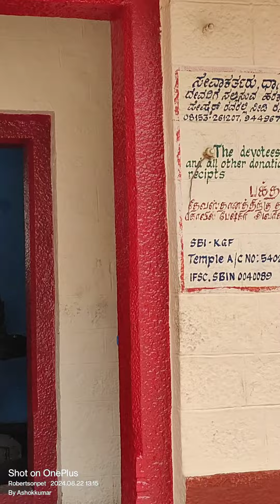தங்கம் தேவையுள்ளவர்களுக்கு மட்டும் இந்த கோயில் ஸ்ரீ பிரசன்ன லக்ஷ்மிவெங்கடேஸ்வரா கோவில் KGF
நமது வீட்டில் அதிகம் தங்கம் சேர்க்க வணங்க வேண்டிய தெய்வம் ஸ்ரீ பிரசன்ன லக்ஷ்மி வெங்கடேஸ்வரா கோவில் KGF